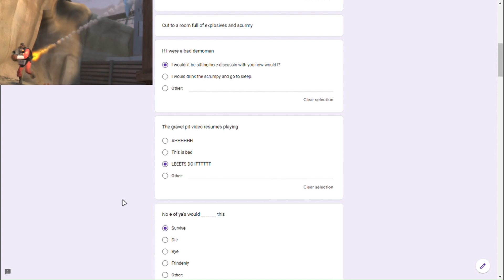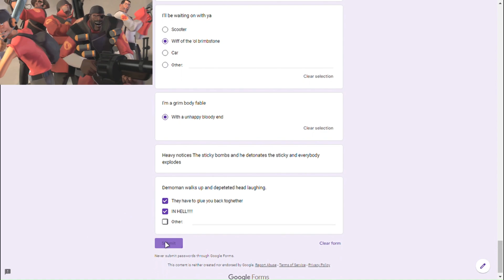Meet the demoman in Google forms